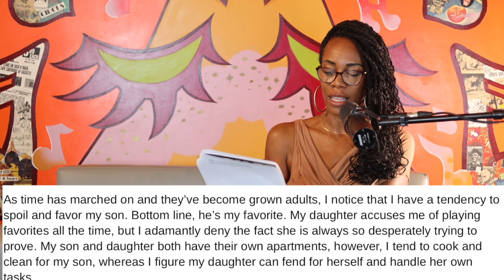Mom Confesses She Loves Son More and Lies About It!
The point of contention here: "I notice that I have a tendency to spoil and favor my son. Bottom line, he’s my favorite. My daughter accuses me of playing favorites all the time, but I adamantly deny the fact she is always so desperately trying to prove. My son and daughter both have their own apartments, however, I tend to cook and clean for my son, whereas I figure my daughter can fend for herself and handle her own tasks.